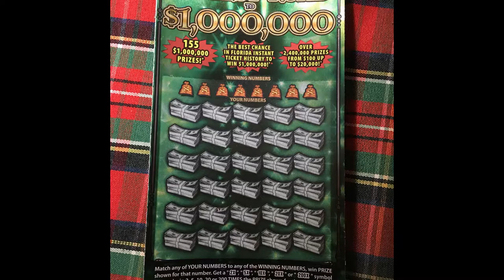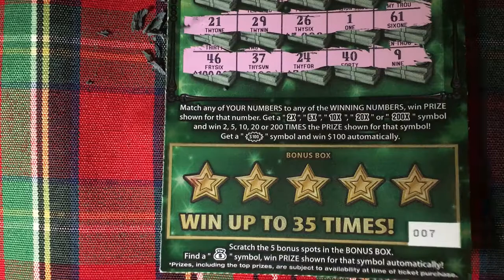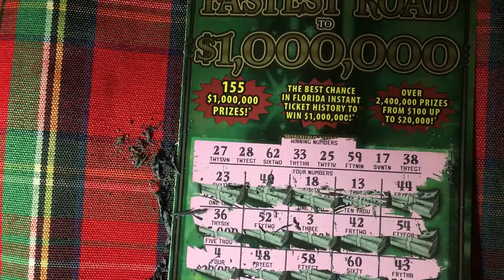Fastest Road Lucky or Not 007